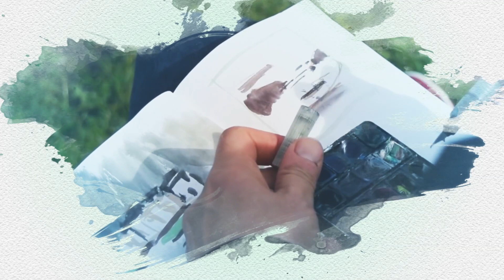ba aquarelle 2022 v2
Vidéo de présentation de la 5 ème Biennale internationale Breizh aquarelle 2022